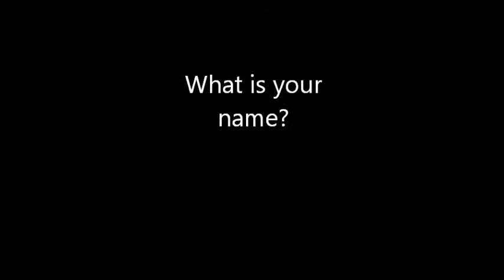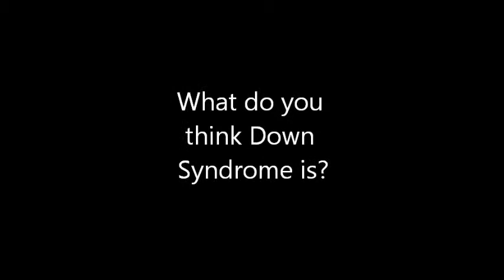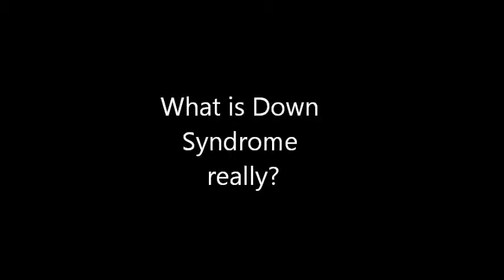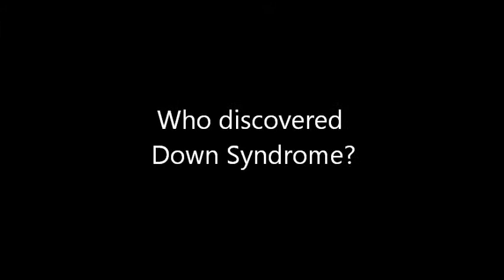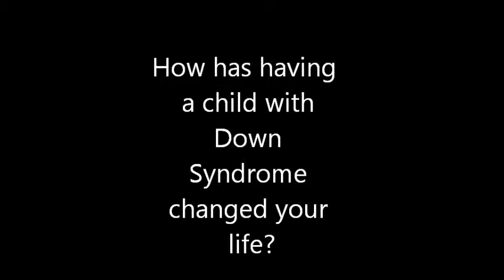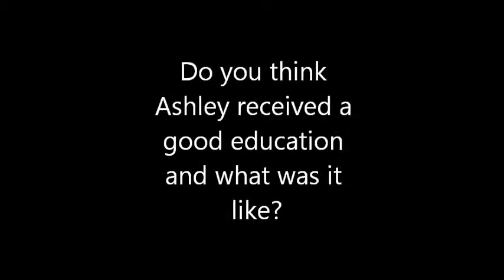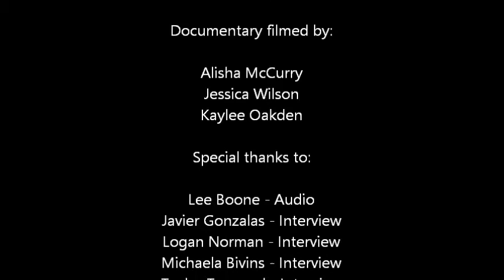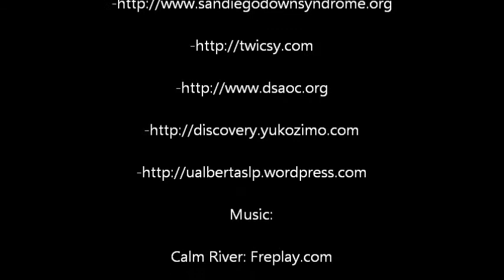Down Syndrome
A Documentary on Down Syndrom